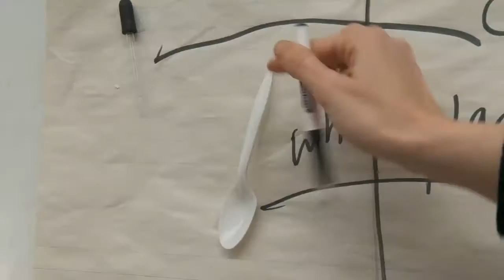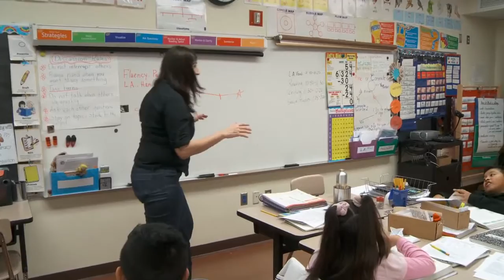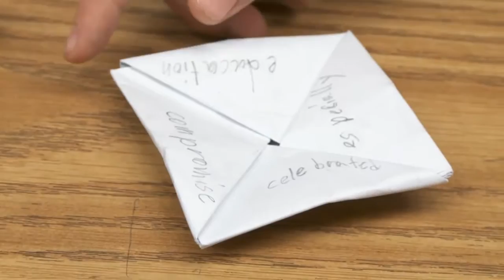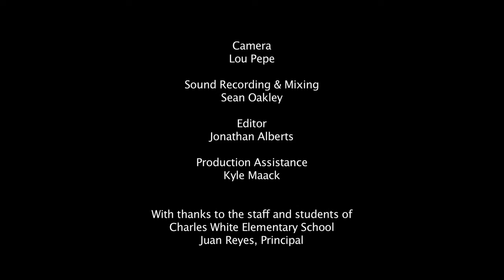Finding Their Voices in a Multi Language Classroom